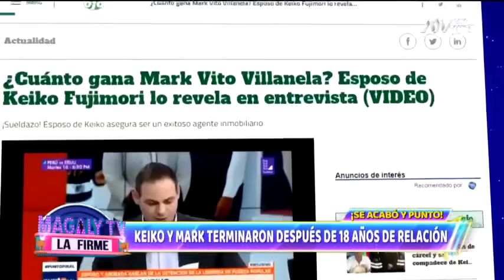Keiko Fujimori y Mark Vito: La historia de una relación que acabó luego de 18 años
Este día todos quedaron sorprendidos tras el anuncio de la separación Keiko Fujimori y su esposo Mark Vito después de 18 años de relación. Ambos siempre se mostraron muy unidos pese a las adversidades.